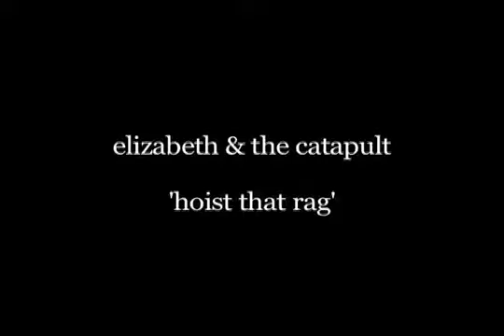Elizabeth & the Catapult - Hoist That Rag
Elizabeth & the Catapult perform 'Hoist That Rag' live at Joe's Pub in NYC.